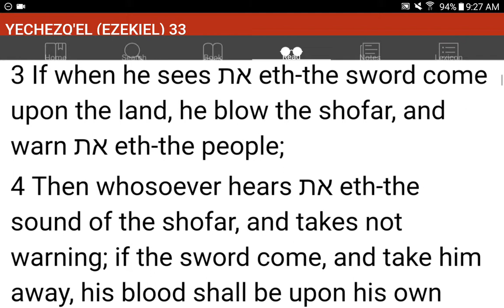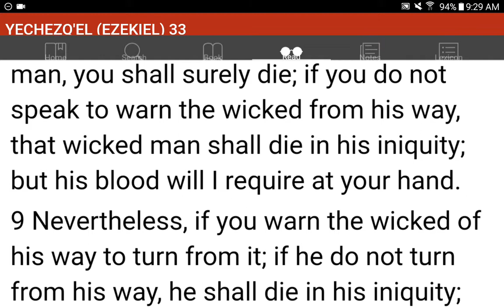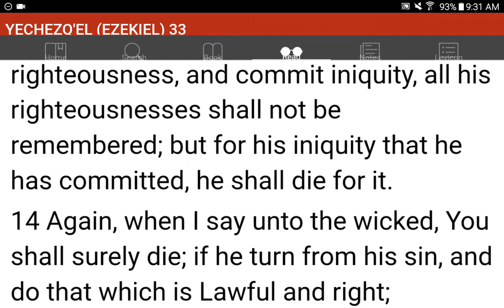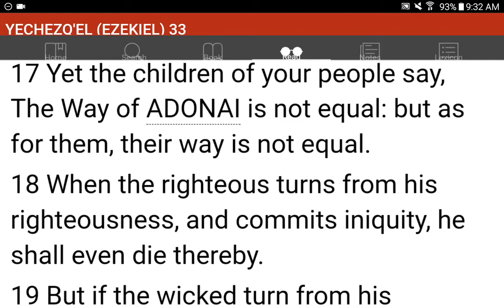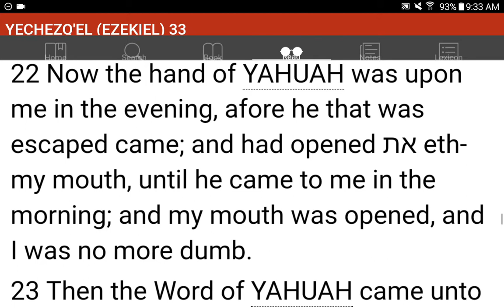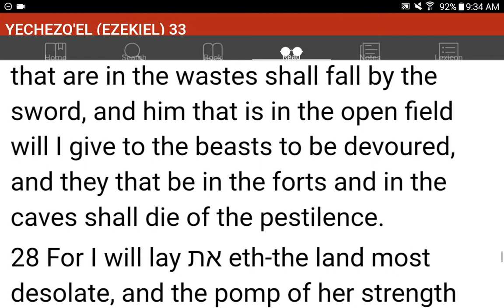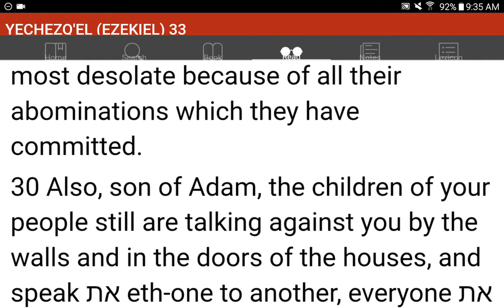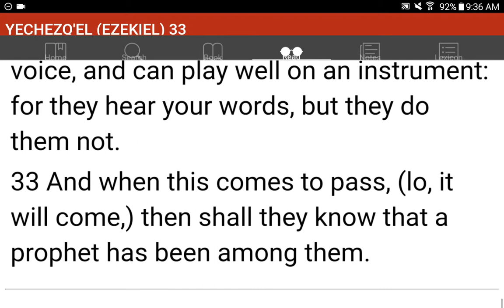💜h?™ "What's the MOST HELPFUL & SIMPLEST WAY that WORKS?"™ GIVE 1P/Month NOW! GCash